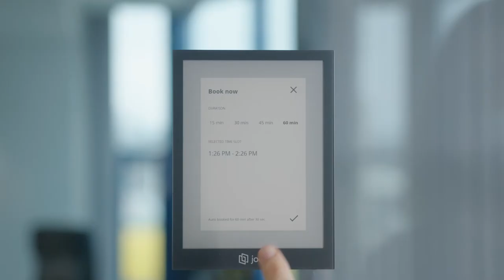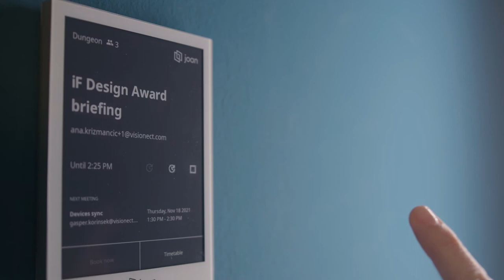Joan featuring Alain Brossé, CEO and Founder of Welkin & Meraki in a series of Workplace Stories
In this video, Alain Brossé, CEO and Founder of Welkin & Meraki, explains how Joan room schedulers can help their company grow in a fast and efficient way.